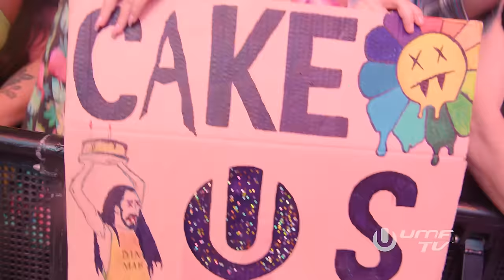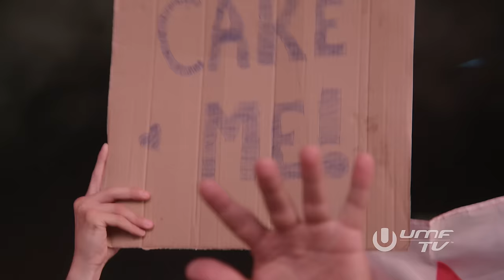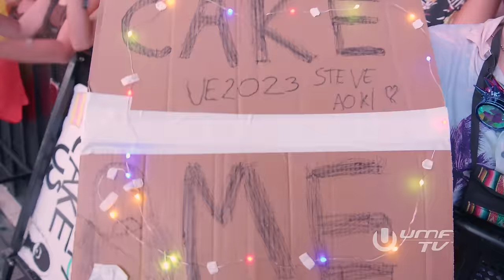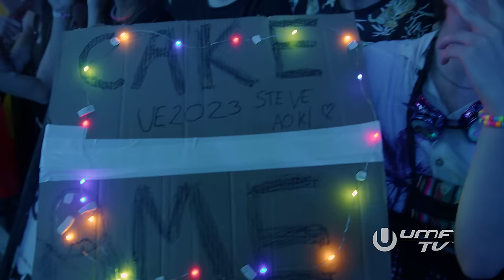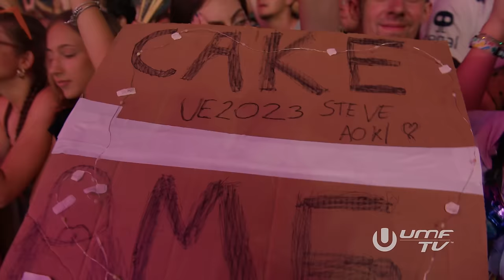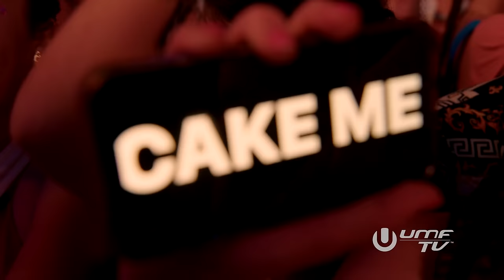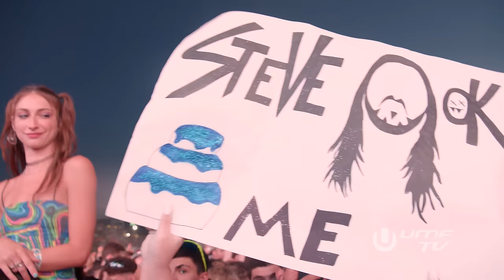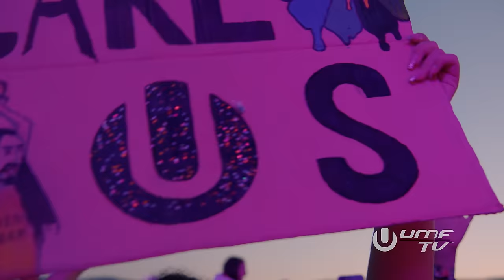STEVE AOKI LIVE AT ULTRA 2023